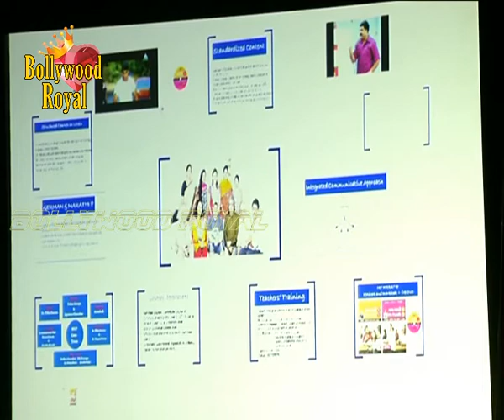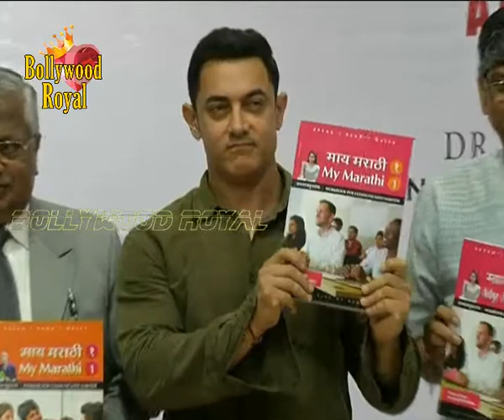Aamir Khan at the Book Release of ‘Communicative Marathi Level 1’ 1